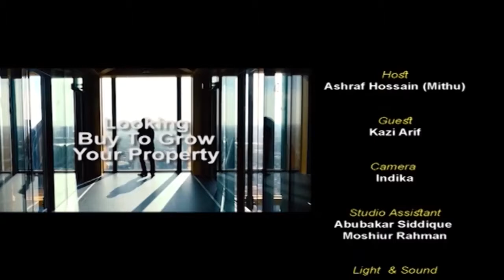Property Show with Kazi Arif 20062022